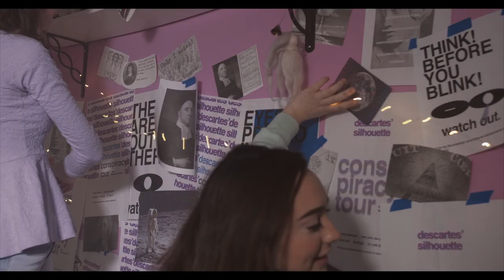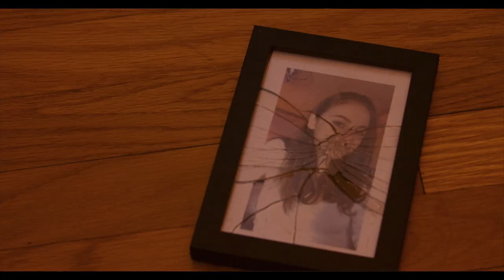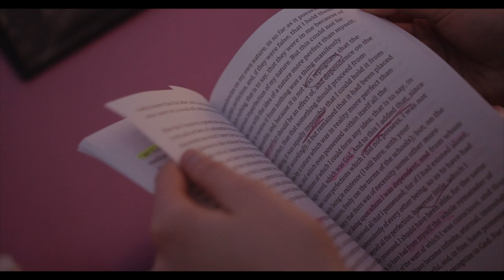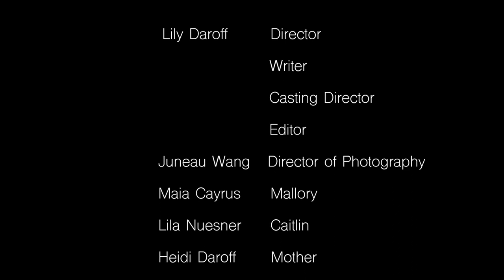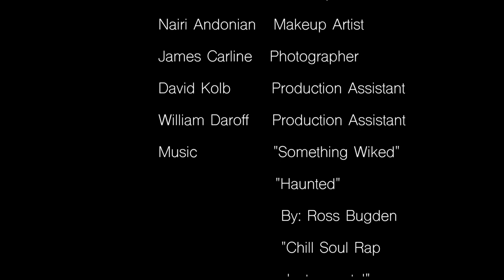Descartes' Silhouette (2018)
A young girl begins to believe that her best friend is a figment of her own imagination. This version is with the credits fixed.